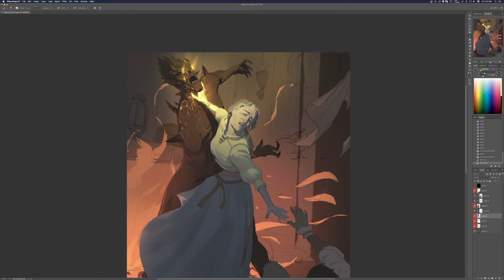(Trailer) DRS illustrations process mehmet ozen